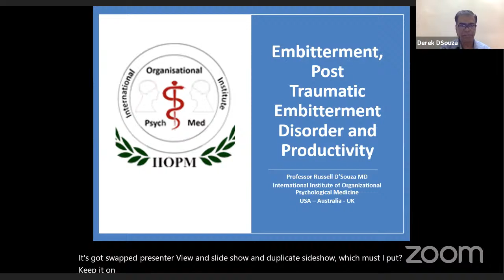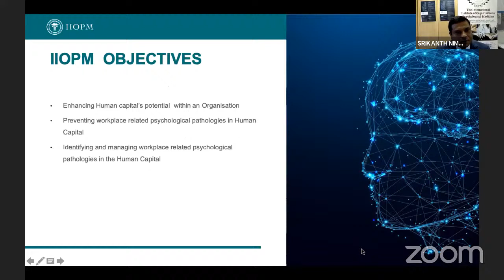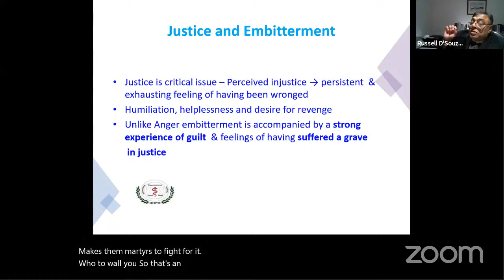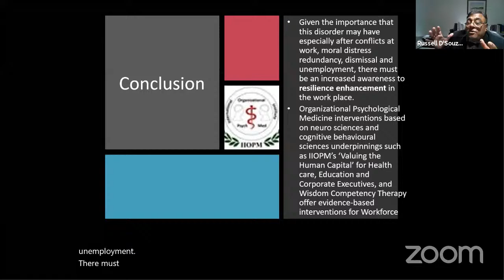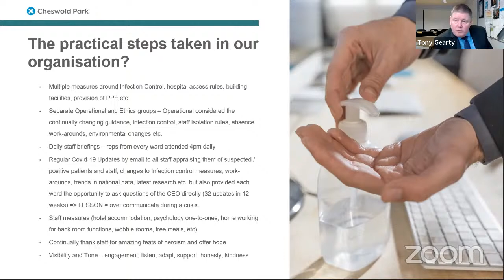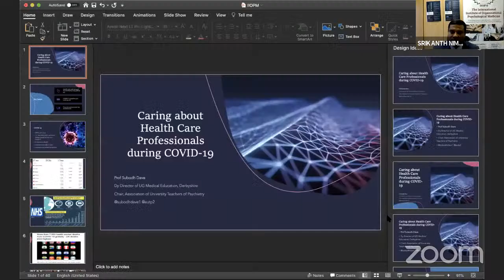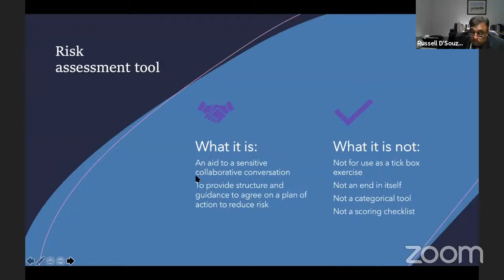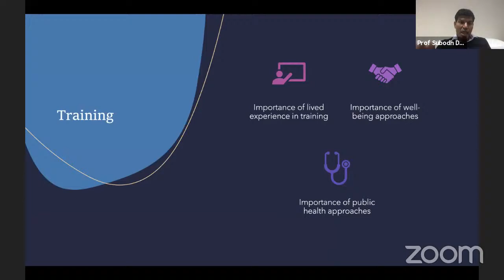1st Virtual Conference of The IIOPM Session 1